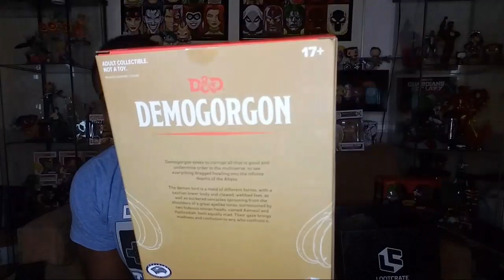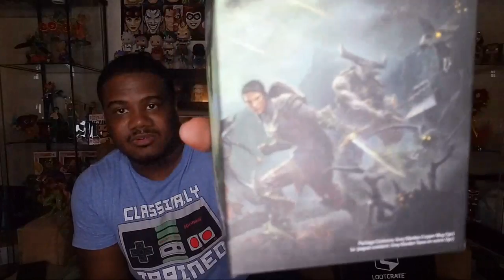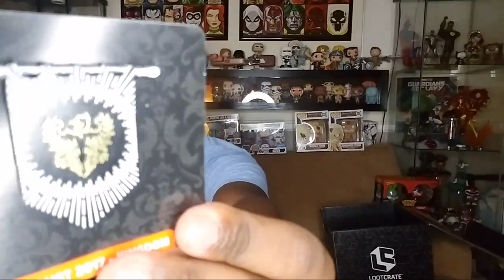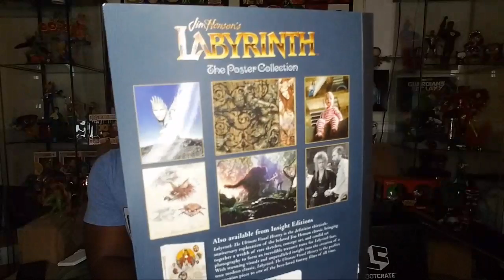Lootcrate DX August 2017 Unboxing - "kingdome DX"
Here is the unboxing for Lootcrate DX August 2017 Unboxing. This is one of my favorite subscription boxes.